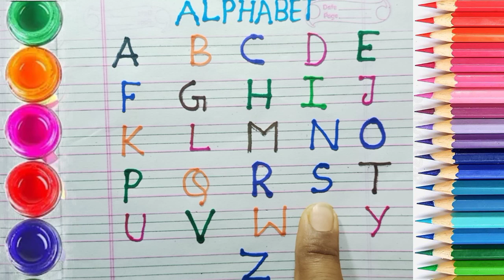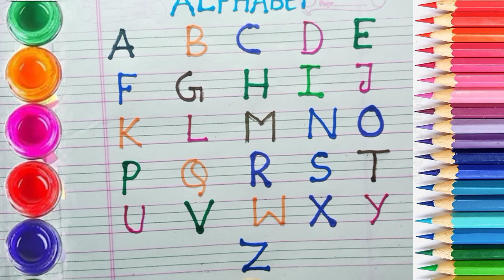A for apple | अ से अनार | abcd | phonics song | a for apple b for ball c for cat | abcde